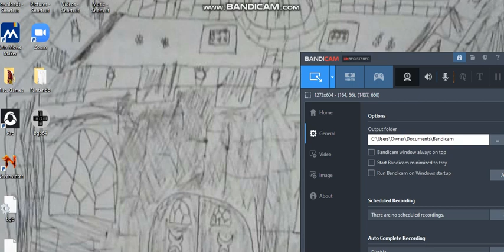Lizzie Plays: Toontown Corporate Clash "Shopping and Diving"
Hello everybody, we buy some new threads and we dive for treasure for our quest. =)